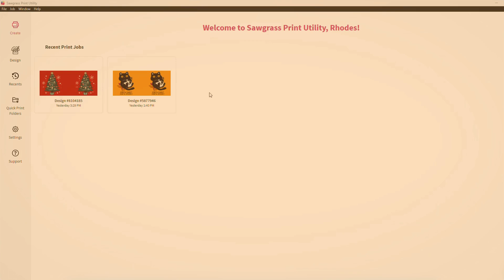Quick Tip: Importing Projects into the Sawgrass Print Utility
In this Quick Tip Video, Rhodes will show you how you can quickly import projects into the Sawgrass Print Utility.